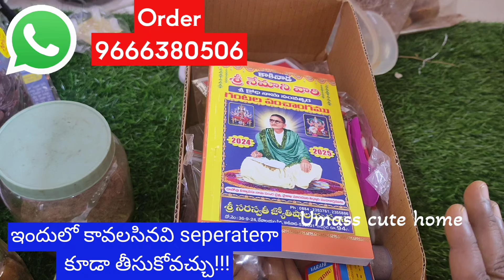లక్ష్మీకటాక్షాన్ని కలిగించే ఉగాది poojakitలో రాగి coins ని ఎలా పూజించాలి | Ugadi 2024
ఉగాది poojakit లో రాగి coin వెట్టివేరు గంగాజాలం ఇలా 35 రకాల సామాగ్రి ఎలా శుద్ధి చేసి వాడాలి | Ugadi

,Sri rama navami date ,ugadi importance,significance of ugadi,ugadi visishtatha, gomathi chakralu,maha lakshmi puja samagri,teerdam podi, gomathi chakralu, tamaraginjalu,pancha kavya deepam, panchangam,ragi coin,naku,jaju,bellam,lakshmi gavvalu